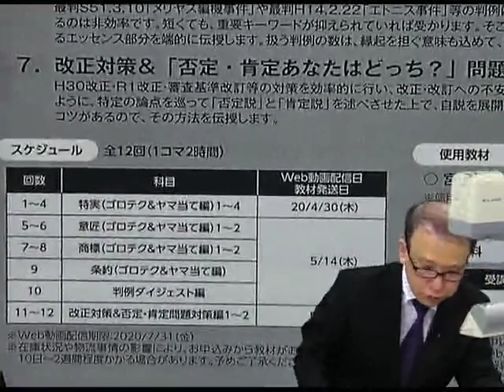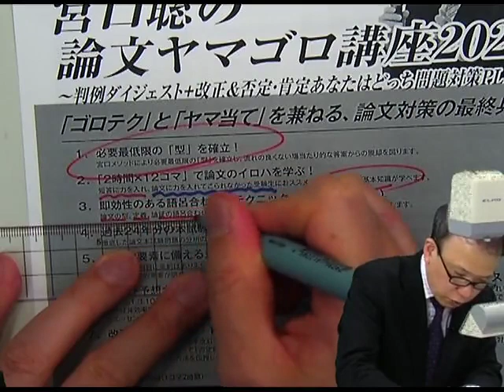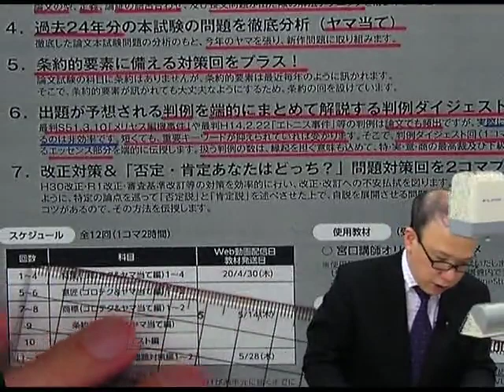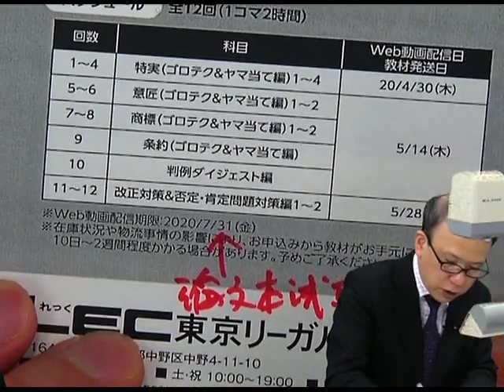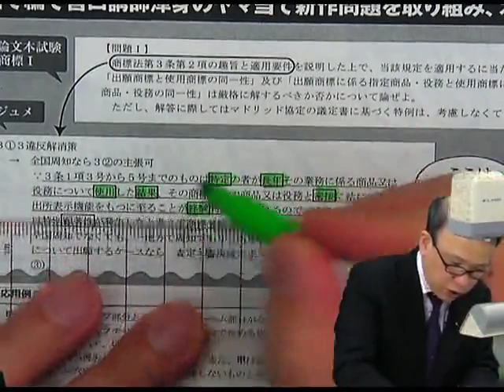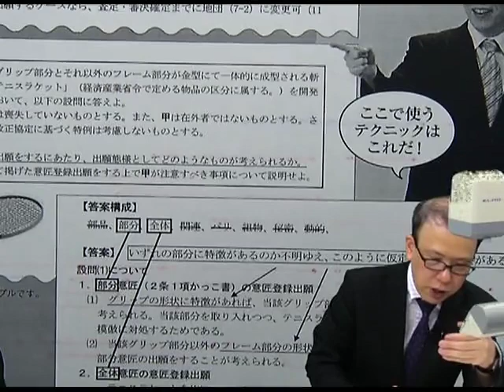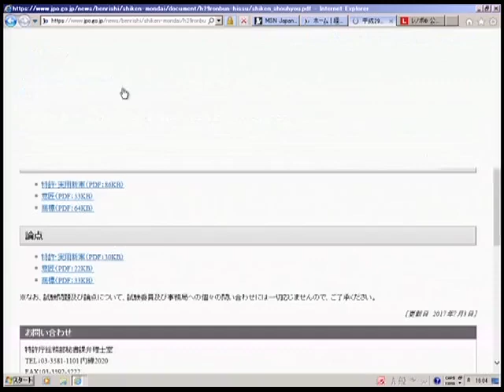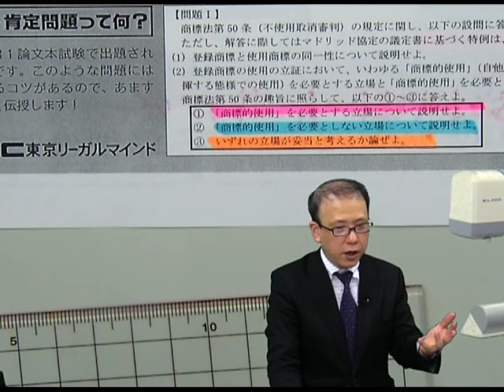【LEC弁理士】宮口聡の論文ヤマゴロ講座2020プロモーション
宮口聡の論文ヤマゴロ講座2020～判例ダイジェスト＋改正＆否定・肯定あなたはどっち問題対策ＰＬＵＳ～